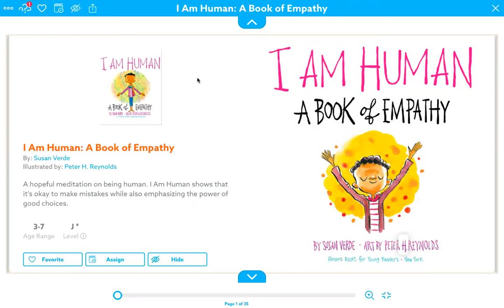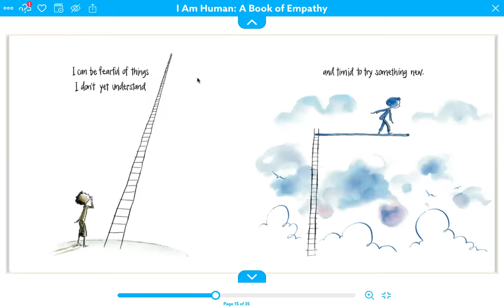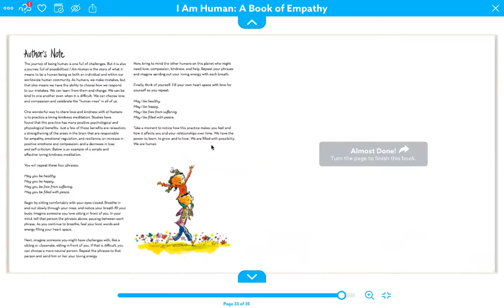Remote Reading | I am Human, a Book of Empathy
Welcome to a Remote Reading with DE Alpha video. Pi Beta Phi believes in the power of reading in creating successful, achieving students. On this channel you will find members of the University of Delaware chapter of Pi Beta Phi reading their favorite children's book that highlights diverse characters, storylines, and authors.